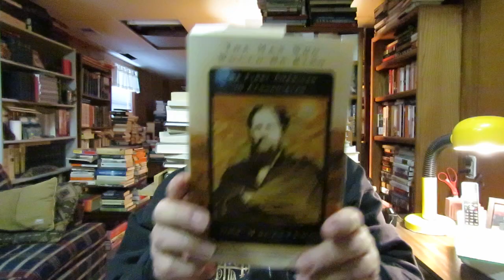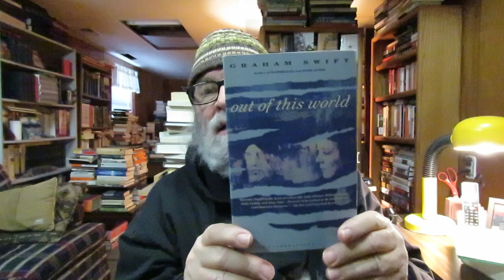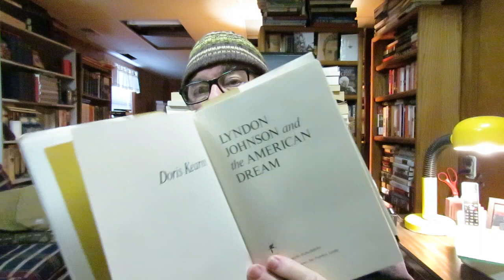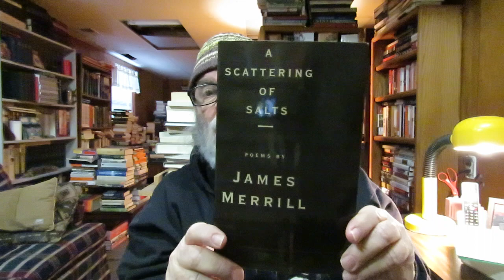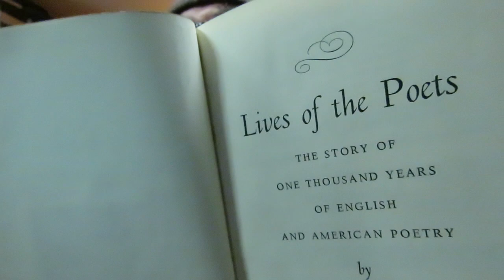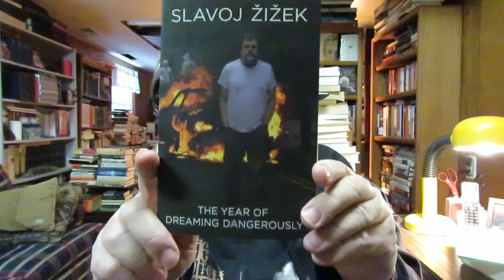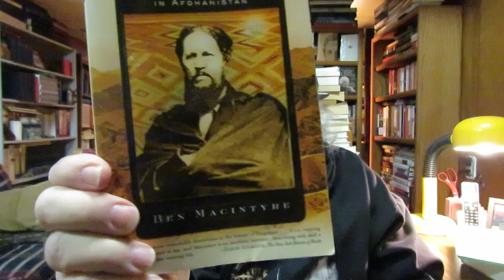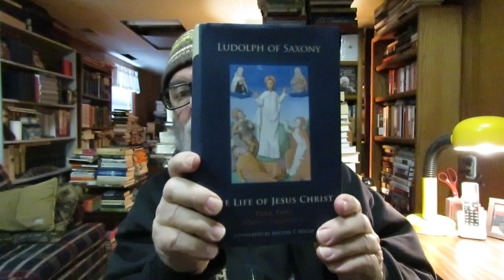Bluestockings Book Shop Used Books Sale Haul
'The Empathy Exams: Essays' by Leslie Jamison

'Story Of My Life' Fiction By Jay McInerney

'Rosshalde' A Novel by Hermann Hesse Translated By Ralph Manheim

'The Spiritual Tourist: A Personal Odyssey Through The Outer Reaches Of Belief' Comparative Religion/Memoir By Mick Brown

'Pudd'nhead Wilson' A Novel by Mark Twain

'Lyndon Johnson & the American Dream' biography by Doris Kearns

'The Years Of Dreaming Dangerously' Social History by Slavoj Zizek

'A Scattering Of Salts' Poems By James Merrill

'Studies In Dogmatics: Sin' by G. C. Berkouwer

'Out Of This World' A Novel by Graham Swift

'Honky' A Memoir by Dalton Conley

'Uncle Tom's Children' Short Stories by Richard Wright

'William Butler Yeats: Twayne's English Author Series' Editor Kinley E. Roby

'Essays on the Lord's Supper' by Oscar Cullmann & F. J. Leenhardt

'Lives of the Poets: The Story Of One Thousand Years Of English And American Poetry' by Louis Untermeyer

'Bonaparte In Egypt' Middle Eastern History/Biography by J. Christopher Herold

'The Man Who Would Be King-The First American In Afghanistan' biography by Ben Macintyre

'And The Hippos Were Boiled In Their Tanks' A Novel by Jack Kerouac and William Burroughs read by Ray Porter unabridged A Blackstone Auto Book

My Online Diary Crookedfingers LJ Where I List The Books I Read During The Year 2021